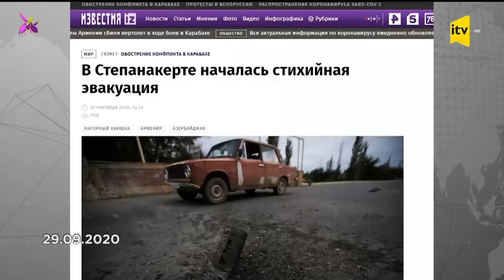İTV Xəbər | 29.09.2024 | 18:00